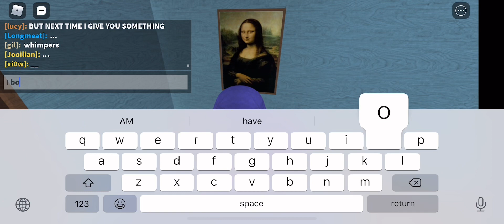moving in - Roblox Moving In